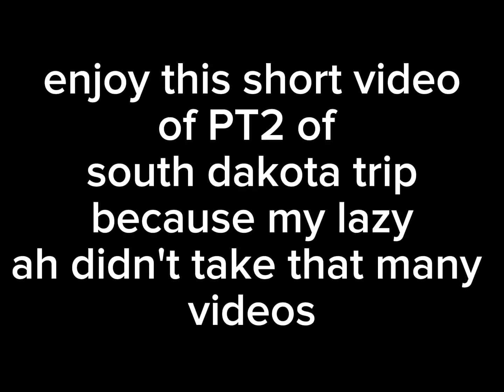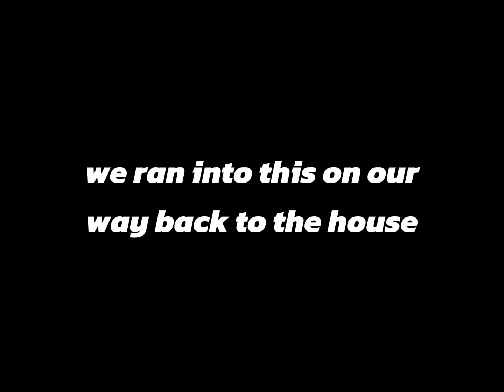south dakota trip PT2